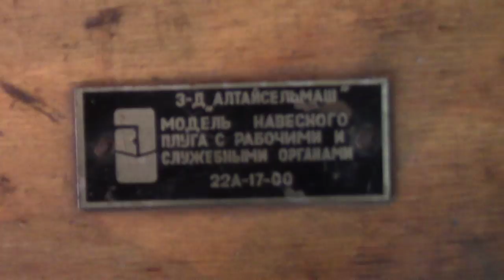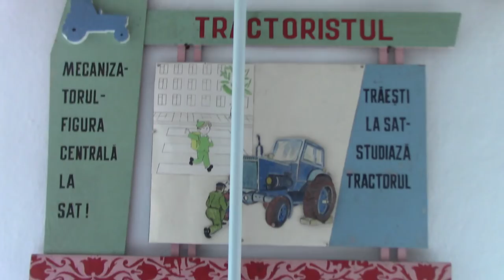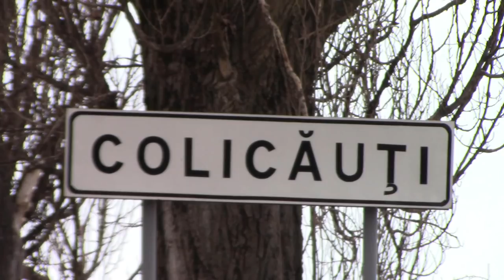ПРОФЕССИЯ 《ТРАКТОРИСТ-МАШИНИСТ》ПЕРВЫЙ УРОК. ОБЗОР